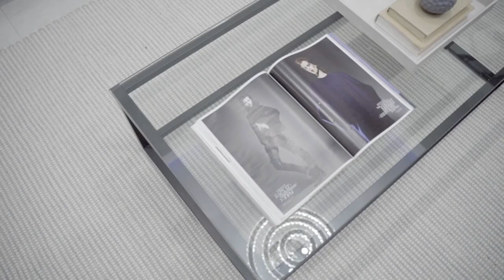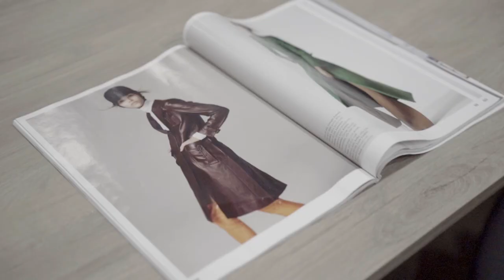2021-05-31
🥁The launch 🥁

Property Video – 3 Marselan Avenue, Wollert, Vic

This is a fantastic opportunity to purchase this near new home in Arramont Estate.